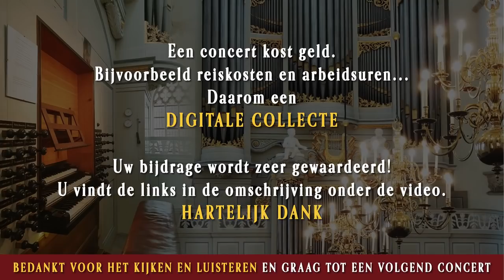Orgelconcert Minne Veldman Tholen 19 juni 2020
Online-orgelconcert
Minne Veldman bespeelt het Gebroeders Van Dam-orgel (1832) in de Grote of Onze Lieve Vrouwekerk te Tholen op vrijdagavond 19 juni 2020 om 20.00 uur

(pas het bedrag aan door het aantal aan te passen)

of maak uw bijdrage over naar NL86 RABO 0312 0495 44

PROGRAMMA:

1.
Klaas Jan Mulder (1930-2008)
Fantasie-Toccata
"Wat God doet, dat is welgedaan"

2.
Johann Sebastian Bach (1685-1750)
Concerto G-dur, BWV 571
* Allegro
* Adagio
* Allegro

3.
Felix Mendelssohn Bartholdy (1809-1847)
Variations Sérieuses, opus 54

4.
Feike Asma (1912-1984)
Melodiebewerking
"Zouden wij ook eenmaal komen"

5.
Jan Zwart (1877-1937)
Orgelsonate g-moll (1899)

6.
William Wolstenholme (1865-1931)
Allegretto
(Two Pieces for Viola and Pianoforte, opus 17)
(Arranged for Organ by Edwin Henry Lemare, 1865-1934)

7.
Louis James Alfred Lefébure-Wély (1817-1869)
Sortie en si bémol majeur
(L'Organiste moderne, 8ème livraison)

8.
Minne Veldman (1980)
Parafrase Psalm 43 vers 3 en 4
"Zend, Heer, Uw licht en waarheid neder"
"Dan ga ik op tot Gods altaren"

Registranten: Sijtje & Mirna Veldman
Beeld & geluid: Minne Veldman
Met dank aan Ad van Oudenaarde, Hervormde Gemeente Tholen